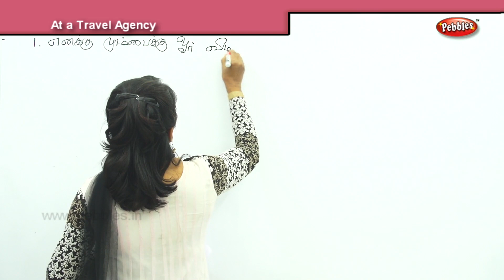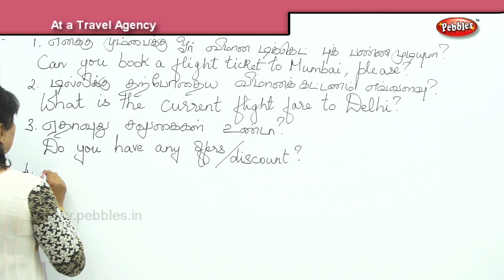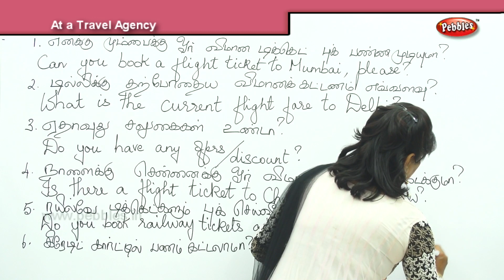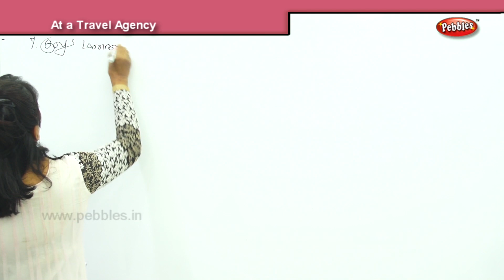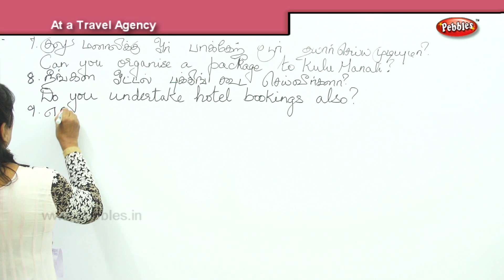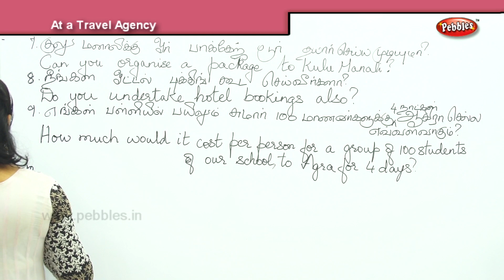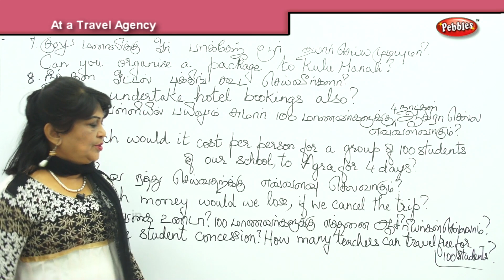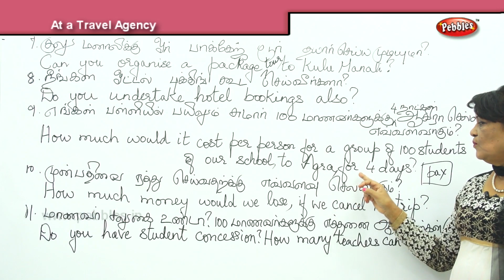At a travel agency | Spoken English in Various Situations | English Speaking Situations in Tamil